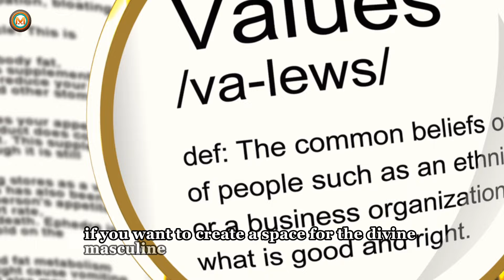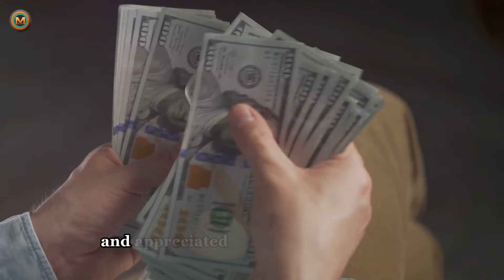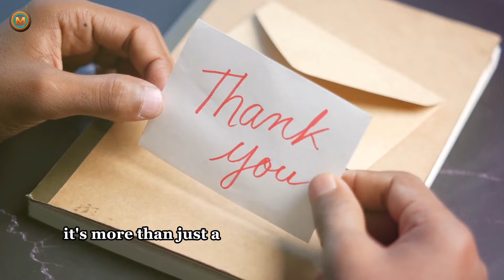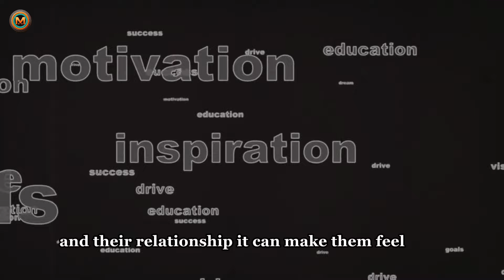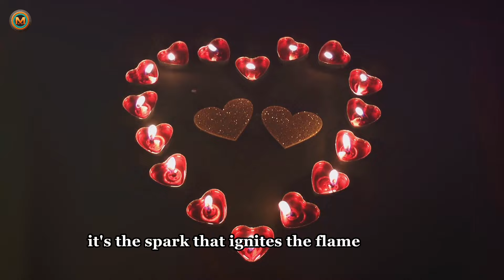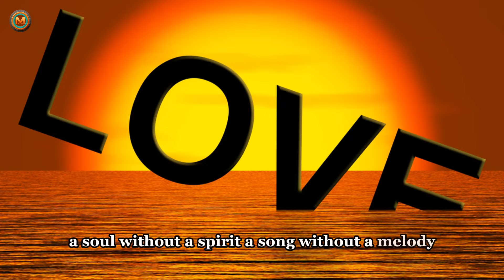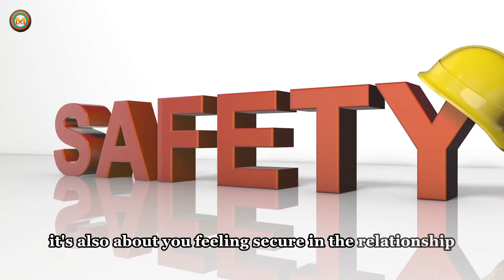7 Important Things a Divine Masculine Needs to Feel to Fall In Love with You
Embark on an enlightening journey as we unravel the 7 crucial feelings a Divine Masculine needs to fall in love. From deep emotional connection to respect and admiration, understand what truly resonates with the Divine Masculine psyche. This insightful video will not only deepen your understanding of emotional needs but also enhance your relationships. Whether you're looking to foster a deeper bond or simply curious about the dynamics of love, this is a must-watch.

Timestamps:

00:00:00 The Intricacies of Love
00:00:58 Respect
00:03:15 Trust
00:05:27 Admiration
00:07:58 Freedom
00:10:09 Affection
00:12:37 Validation
00:14:57 Security
00:17:14 Wrapping Up